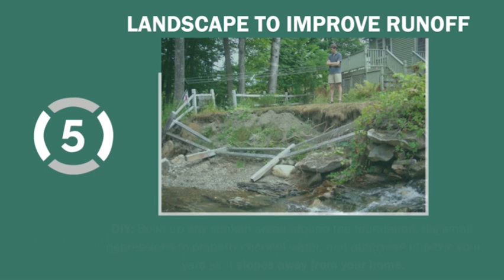Flood Smart DIY in 5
Learn 5 steps you can take to protect yourself from the effects of flooding.

To find other tips on being flood smart, visit ready.gov/floods